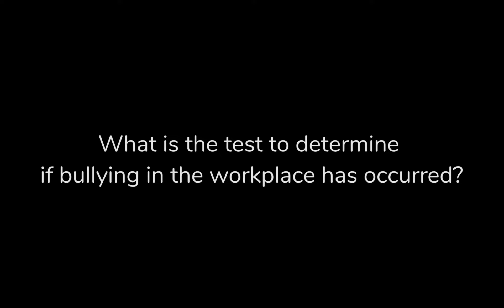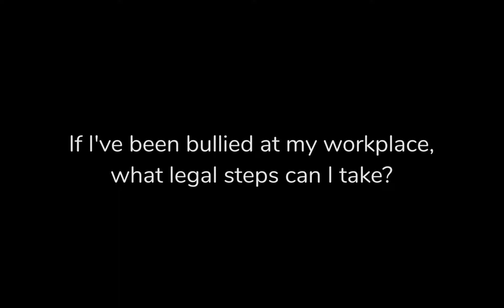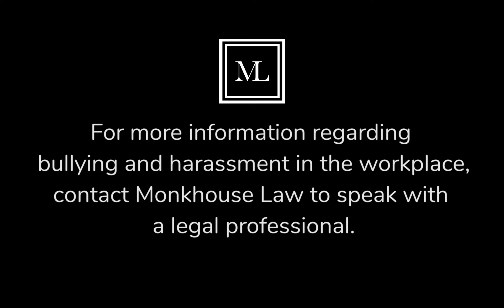Bullying In The Workplace - Toronto Employment Lawyer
Toronto Employment Lawyer Andrew Monkhouse speaks about bullying and harassment in the workplace including new Ontario laws covering bullying and harassment.